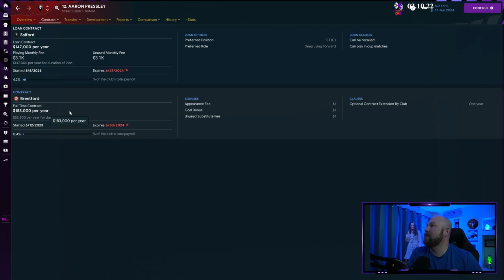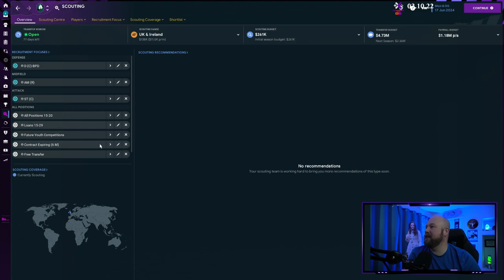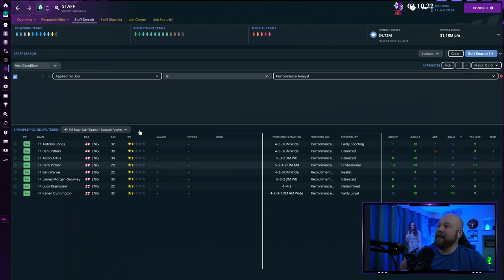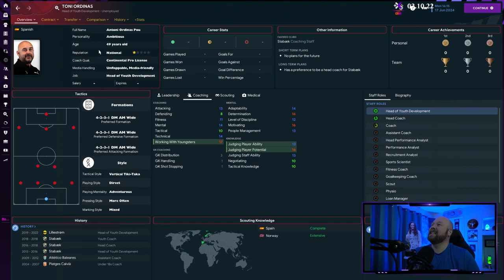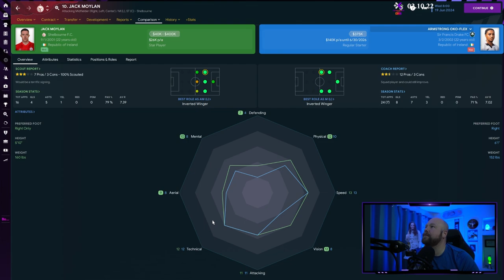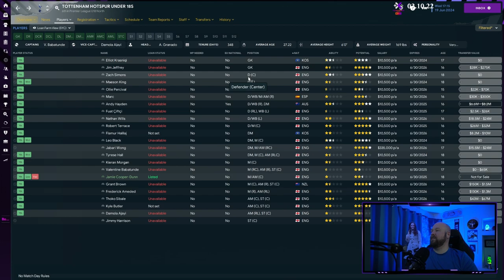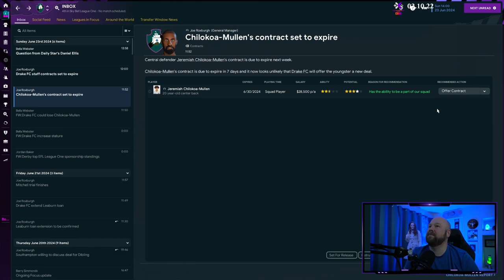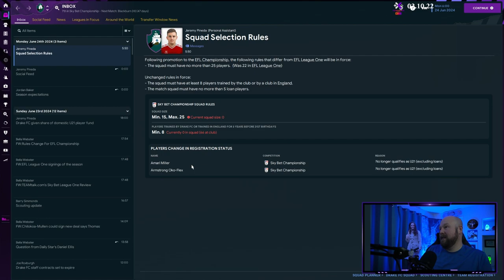Sir Francis Drake FC - Football Manager 23 - Season 3 Championship - Episode 5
Football Manager 2023 -  Sir Francis Drake FC is a created club on FM23 by Steven Thomas.  It is based out of Tavistock, England. SFD FC was created in FM22 and started in the lower English tiers before moving their way all the way to the Championship tier after seven seasons.  This is season 3. Our goal is just survival.  It may not be possible as we are paying a fraction for our players that other teams are.

--Steven Thomas--